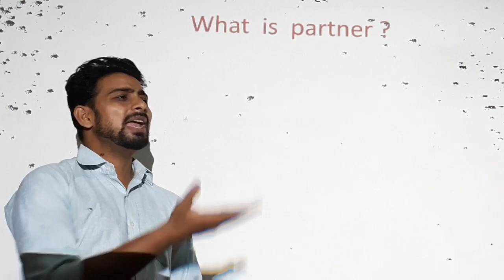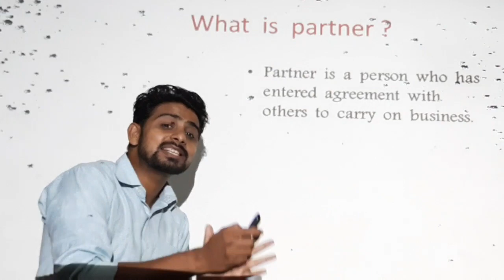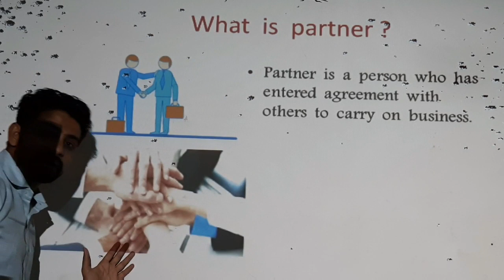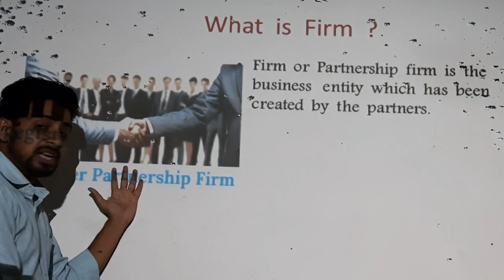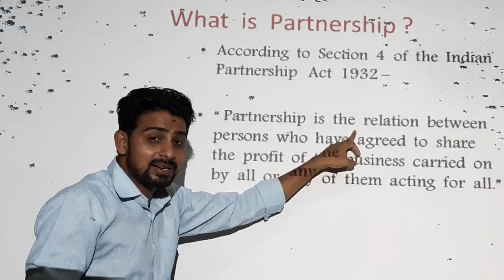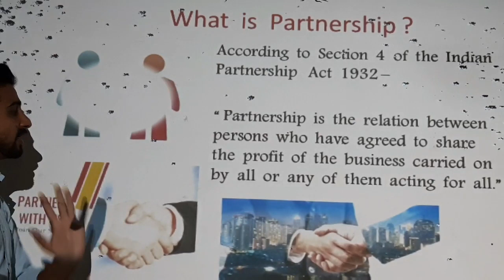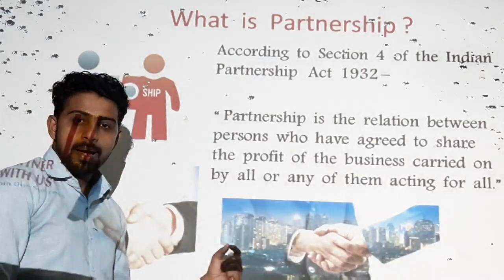Partner | Firm | Partnership | By jeet sir